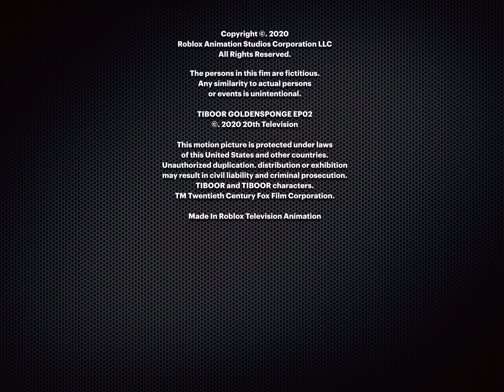TIBOOR Episode 2 Credits